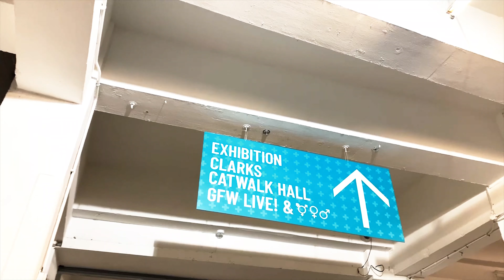DMU at Graduate Fashion Week 2019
Relive all the action from London's Graduate Fashion Week 2019 where DMU students from a variety of Fashion courses showcased their stunning collections in front of industry professionals on the catwalk.